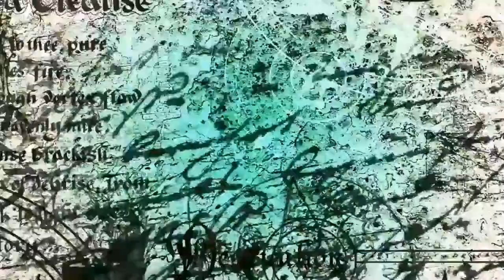The Envelope - Augie Peterson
The chilling scary story of a homeless man who should know when things are too good to be true. A look at a future that may not be too far ahead of us or may already be here.

Images -
gold light flare particles

minnic step main